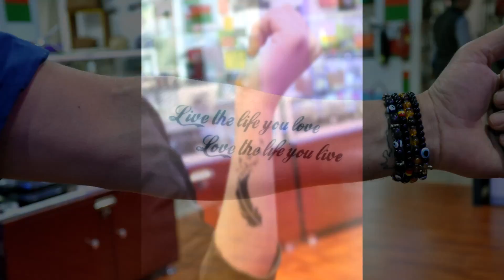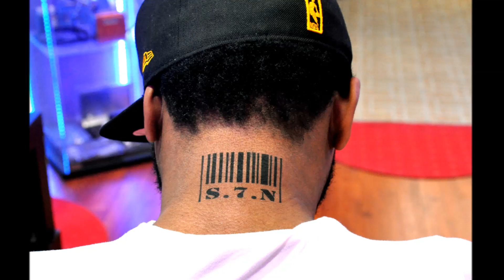Temporary Royal Airbrush Tattoo Kit Available in JBR, DUBAI UAE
Airbrush Tattoo is the most realistic temporary tattoo on the market. Usually, you can’t tell the difference between an airbrush tattoos from a real tattoo. Airbrushed Tattoo are water resistant usually they can last up to 14 days, if taken care of properly.  There is a wide variety of colors and stencils to choose from. We also make custom tattoos

Get Airbrush TATTOOs Today!
•  Use as Body Paint, Airbrush Tattoo Paint, and Face Paint
•  Dries Instantly and is Water Resistant.
•  Body Painting, Airbrush Tattoos, & Face Painting lasts Several Days
•  Remove Airbrush Tattoos, Face Painting, or Body Painting Easily with Baby Oil
•  Body & Face Paints can be Combined to Create Any Color of Your Choice

What we products we sale.
• Airbrushes
• Stencil Collection
• Airbrush Compressors
• Airbrush Starter Kits
• Airbrush Parts
• Airbrush Accessories
• COLORS
• Body Painting, Temporary Tattoo & Makeup
• Airbrush Cleaning and Maintenance

Book your special event today.
Address:
Royal Airbrush Stationery Trading LLC
PARK LANE TOWER, BUSINESS BAY - DUBAI - UAE